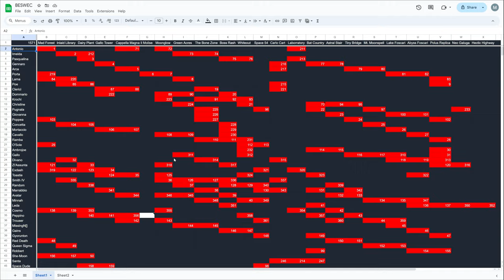Vampire Survivors Trouser's Random Runs BESWEC 203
Big Trouser and his pile of golden eggs will be doing a random runs in Vampire Survivors BESWEC 203.  Mezzying around in Lake Foscari, Astral Stair and Space 54, where will the excitement lie?  Where shalt the boring lie?  And why of why did I keep randoming into the exact same loadouts...  Well, watch this Vampire Survivors gameplay to find out.

00:00 The Sweet Release of Death
00:17 Trouser Takes a Trip to Lake Foscari
17:54 Vampire Survivors Astral Stair Faces Big Trouser
31:11 Trouser's Really Boring Run on Space 54
41:03 Tally Check-off.  361 Down, 1571 to Go
41:27 Outro Thumbnail and Thanks